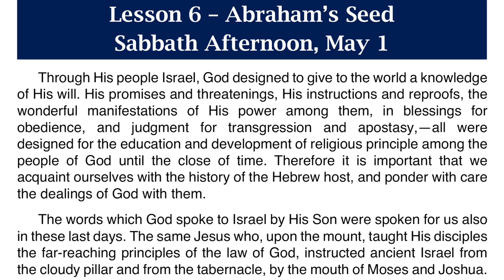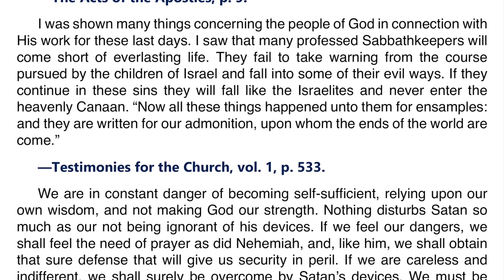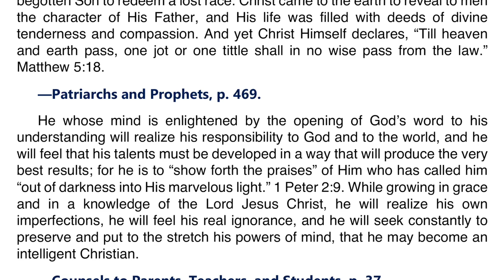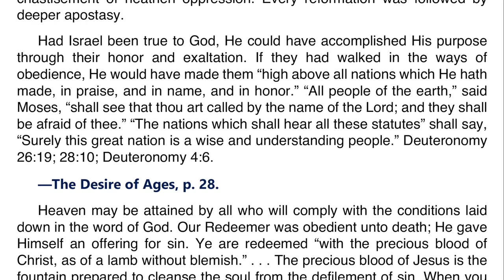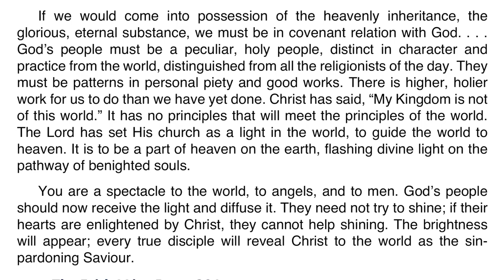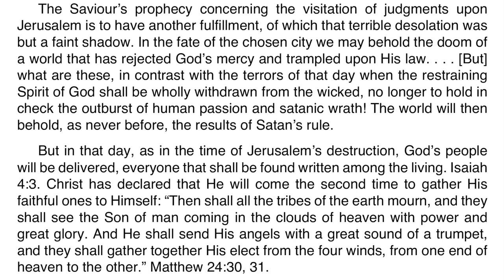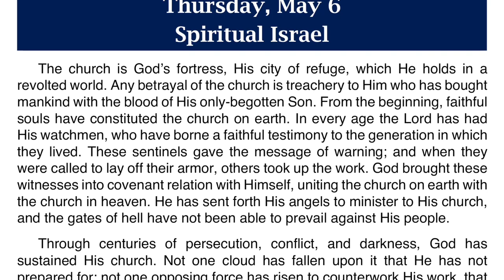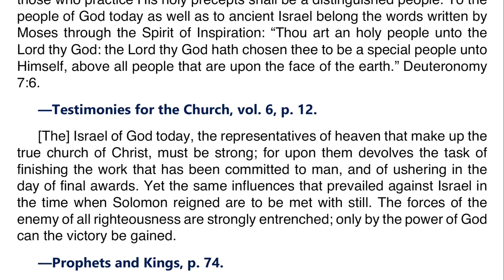2021 Q2 Lesson 06 – Ellen G. White Notes – Abraham’s Seed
00:00 | Sabbath Afternoon
03:46 | Sunday, May 02
07:21 | Monday, May 03
10:52 | Tuesday, May 04
14:22 | Wednesday, May 05
17:45 | Thursday, May 06
21:18 | Friday, May 07

Friday, May 7: For Further Reading
🔹 Faith and Works, “What God Requires,” p. 52;
🔹 Prophets and Kings, “The Vineyard of the Lord,” pp. 15–22;
🔹 Prophets and Kings, “Hope for the Heathen,” pp. 367–378;
🔹 Prophets and Kings, “The House of Israel,” pp. 703–721.